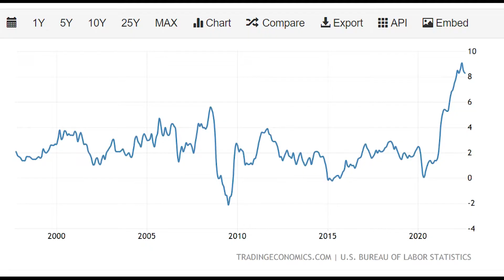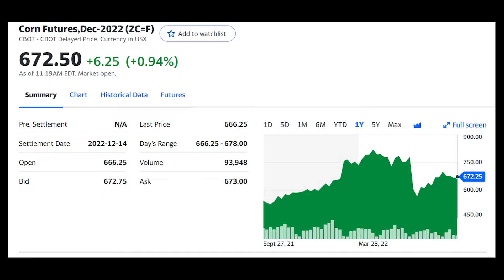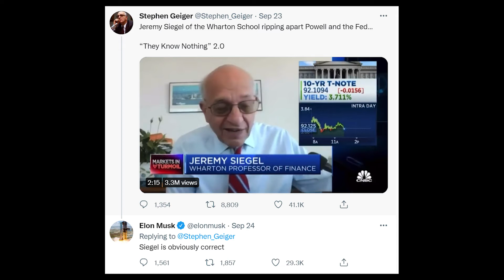The US FED is on the Verge of Making Another HUGE Policy Mistake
Signup for Coinbase and get a free $10 when you deposit your first $100

Signup for Newton and get a free $25 when you deposit your first $100

Signup for ShakePay and get a free $10 when you deposit and buy your first $100 worth of BTC or ETH